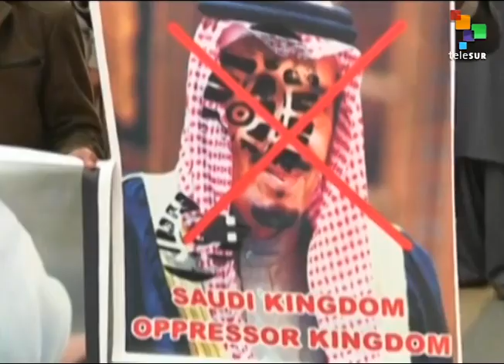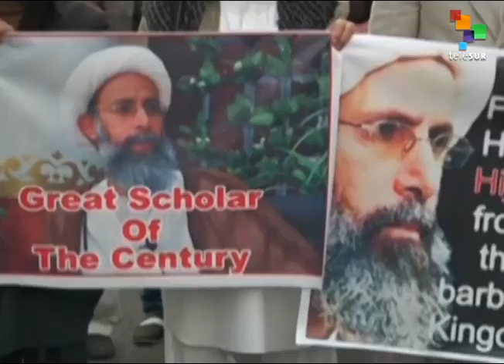Syria: Tensions Intensify in Middle East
The new year has brought increased tensions to the Middle East. On Sunday, Saudi Arabia cut off diplomatic ties with Iran after protesters stormed and burned its embassy in Tehran. The protests broke out after the Saudi government executed Shiite cleric Sheikh Nimr Al-Nimr, sparking international outrage, particularly in Shiite majority countries Iran and Iraq.